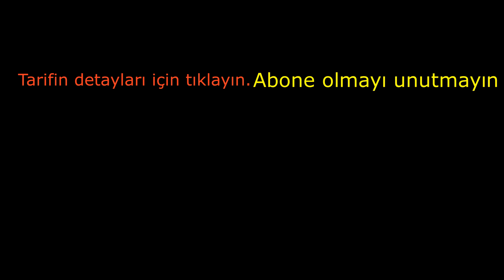Zeytinyağlı Biber Dolması Nasıl Yapılır? Zeytinyağlı Yemek Tarifleri - sevginin sofrası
MALZEMELER
14-15 adet Dolmalık Biber
1,5 su bardağı Pirinç
1 büyük boy Soğan
1-2 yemek kaşığı Çam fıstığı
1-2 yemek kaşığı Kuş üzümü
1 adet büyük boy domates
1 tatlı kaşığı Şeker
1 çay kaşığı Karabiber
2-2,5 çay kaşığı Tuz
1 silme çay kaşığı Yeni bahar
1 çay kaşığı Nane
1 çay bardağı Zeytinyağı
YAZILI TARİFİ İÇİN TIKLAYINIZ...